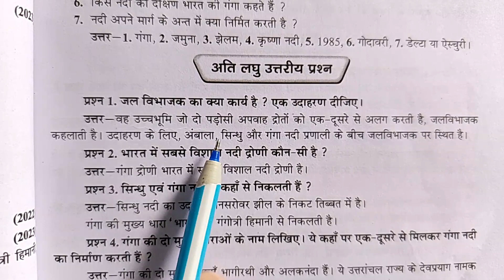जल विभाजक का क्या कार्य है ? एक उदाहरण दीजिए ।। भारत की सबसे विशाल नदी द्रोणी कौन सी है